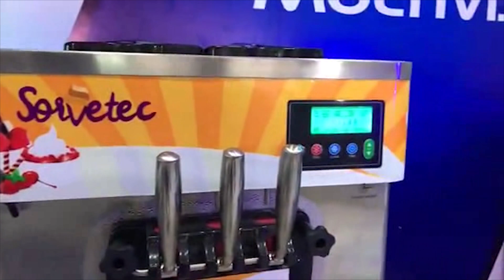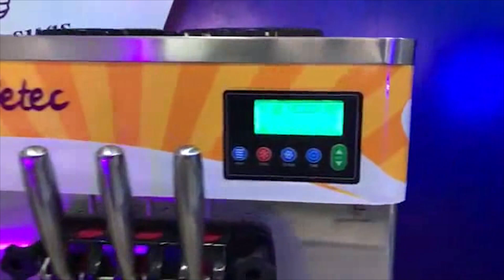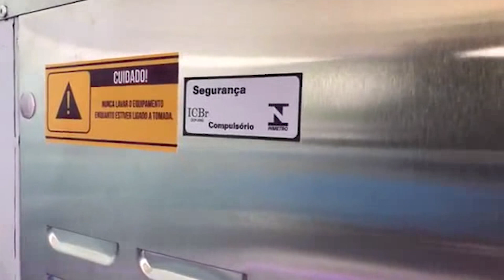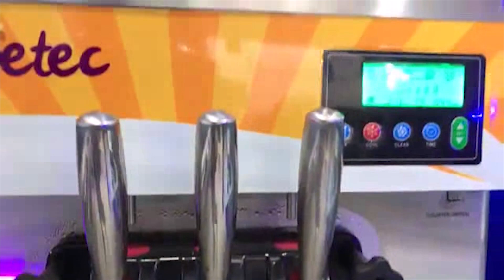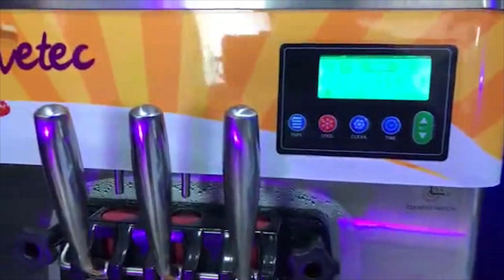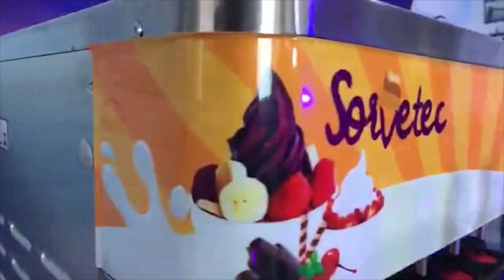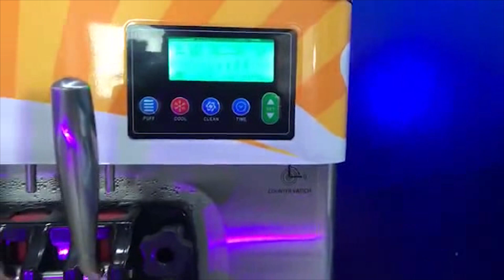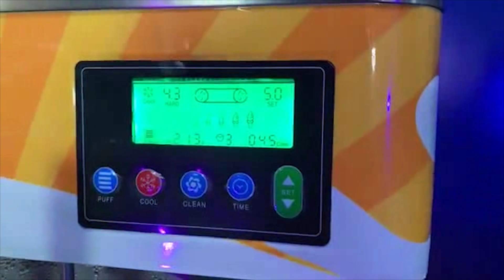Multivisi | Sorvetec | Live máquina de Sorvete Açaí ou Frozen Modelo 825B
_________________________________________________________________________________________________________________________________________________________________________________________________________ A máquina de sorvete de piso com 3 bicos da Sorvetec veio para ajudar você que é ou deseja torna-se um empreendedor.

Com ela você terá economia de energia e redução da carga da unidade de condensação.

Ela é feita de aço inoxidável, possui corpo grande o que facilita a dissipação de calor e possui um painel de controle inteligente de fácil manuseio.

A sua frequência é 60hz e sua potência por segundo de 1800W. Com ela, você pode fazer dois sabores de sorvete, além do tradicional sorvete misto ou casadinho.

A máquina de sorvete da Sorvetec possui rodinhas o que facilita a sua locomoção. Você consegue fornecer sorvetes para os seus clientes em qualquer ambiente seja ele na sua casa, escolas, restaurantes, etc.

 A Sorvetec possui o selo do INMETRO, portanto, testada e aprovada, o que garante ser um equipamento eficiente, resistente e de alta qualidade.

É um equipamento profissional, completo com o melhor custo benefício garantindo economia de energia e aumento da vida útil do equipamento.